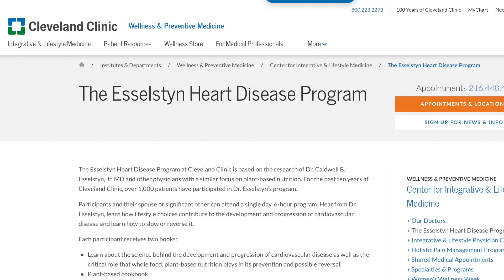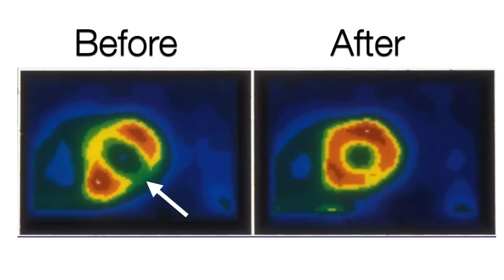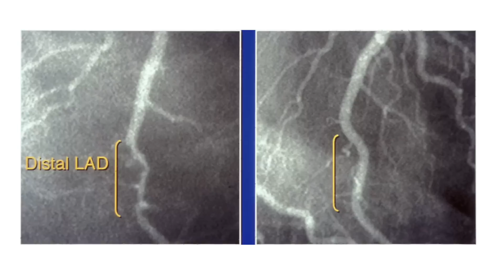Reversing Heart Disease with a Vegan Low fat Diet? | Dr. Caldwell Esselstyn MD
I spoke with Dr. Caldwell Esselstyn from the Cleveland Clinic about Reversing Heart Disease and vegan low fat diets.

Do imaging studies show actual heart disease reversal?

Is a low fat vegan diet required for heart disease patients?

0:00 Dr. Esselstyn
1:16 Centenarian patient
2:09 Abdominal pain patient
3:52 Rapid results
7:20 Regression vs dilation
8:10 A devil´s advocate